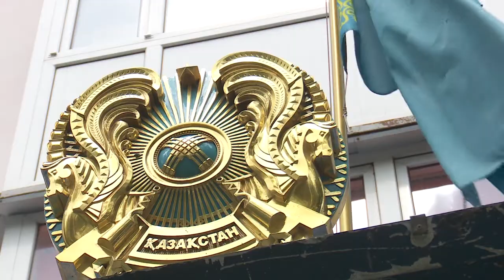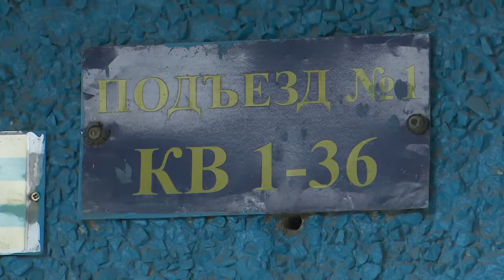Жильцы многоэтажки боятся остаться без лифта в Костанае